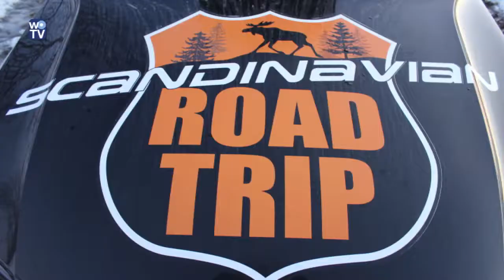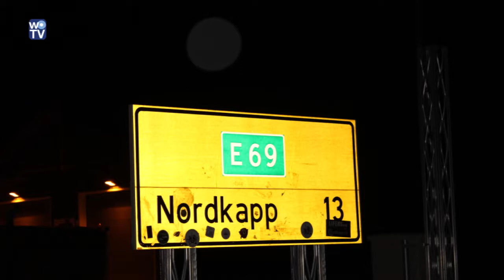Opbrengst Beat Batten